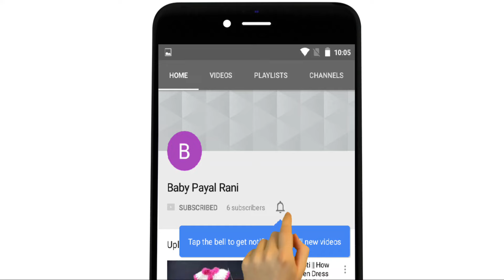How To Make 0 Size Woolen Dress Of Laddu Gopal || 0 Size Crochet || Baby Payal Rani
Hello everyone
Radhey Radhey
Jaisa ki aapne video mein dekh liya hoga ki ye bhi 0 size ke laddu gopal ji ki new dress hai esme meine kuchh naya karne ki koshish ki hai. Ye video meine  mere pyare friend pooja gautam ji ki request  se banai  hai. So plz aap sab bhi bata sakte ho ki apko kya sikhna hai. comment box me comment karke jarur batana. or video ko pyar de like,share, or channel ko subscribe karna mat bhule. Thankyou for supporting and your love.

Video se sambandhi koi bhi Question  puchhan ho toh aap mujhe comment box me comment karke puchh sakte ho.

agar aap ko koti/chholi banana nhi aata hai to niche diye gaye link per click karke video se sikh sakte hai.

Agar aap ko Laddu Gopal ji ki Cap banana nhi aata hai toh niche diye gaye link per click karke video se sikh sakte hai

Agar aapko Funny Video dekhna Pasand hai Toh mere bhai ke channel per ja kar dekh sakte hai link niche diya hua hai.